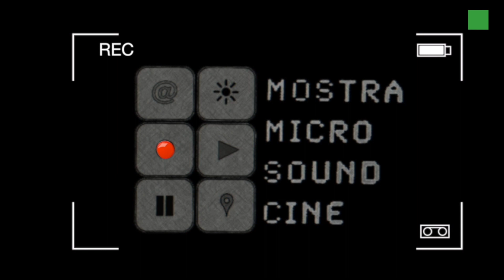Dubdub [ Israel "7quinze" Jabar, MOSTRA MICRO SOUND CINE 2019 ]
Trilha sonora original MOSTRA MICRO SOUND CINE

Produção musical:
Israel "7quinze" Jabar, 2019